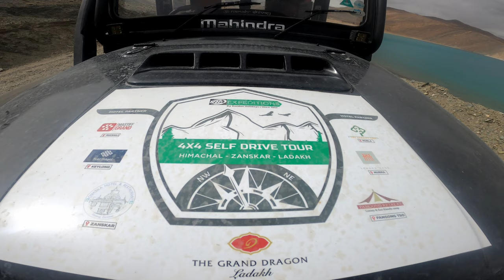Making our journey to Pangong Tso & dealing with river crossings & jams | Episode 07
Welcome viewer!

Subtitles can be auto translated to your preferred language as well.  (When viewed on desktop)

Departure from Nubra: 00:00 - 02:30
The drama from today: 02:31 - 03:24
Helping some bikes get past the crossing: 03:25 -  05:02
Traffic Jam in the mountains!:  05:02 - 05:50
Entering Changthang region: 05:51 - 06:10
First glimpses of Pangong : 06:11 - 07:05
About Pangong Tso: 07:06 - 09:04
Outro: 09:05 - 09:37

Presenting an exciting expedition to Himachal Zanskar and Ladakh.

Welcome to Episode 07 where we make our way from Nubra Valley to stay a night in Pangong Tso.

The weather is quite gray today for a change for the first time on this tour, making it an interesting drive. We also have a couple of river crossings to manoeuvre and we also find some traffic jam!

Our stay in Pangong is at the Pangong Retreat.

I have done multiple expeditions but personally, this was the toughest for me since the stretch between Keylong and Nurla is one of the latest routes that is very much in its first stage.

These roads have been taken by the fewest traveler in the world, and it's indeed a great achievement for all the participants to have traversed the terrain which not many humans have done so far. It is also worth a mention that this was the first-ever driving expedition undertaken by any tour operator or travel agent from India or elsewhere.

The tour was organised by RH Expeditions by Razdan Holidays.